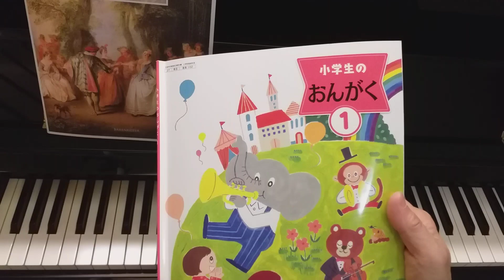みんなで あそぼう 小学生のおんがく1 より。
小学生のおんがく1 より、みんなであそぼう です。ご視聴いただきありがとうございます。